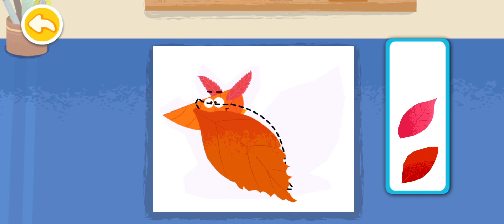Creative Collage Design IV | Collage Drawing | Collage Animation | Collage Art Techniques | BabyBus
FIND OUR APPS
Google Play: